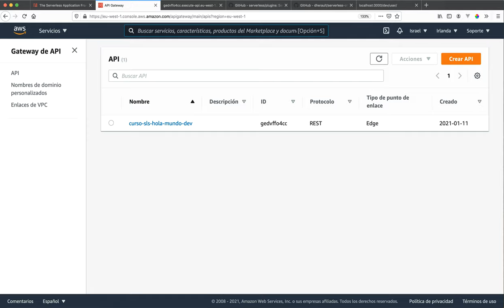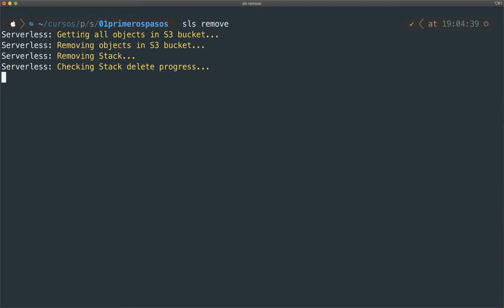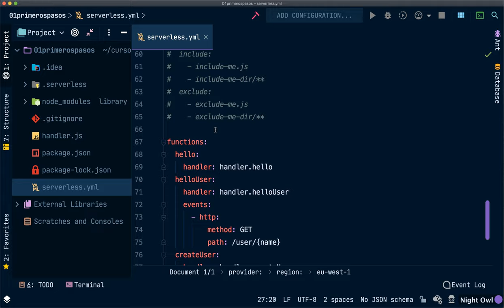#11 Eliminar todo nuestro trabajo de AWS, ¡pero no de nuestro equipo! - Introducción a Serverless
🔥 API REST Serverless con Node.js y DynamoDB utilizando AWS 🔥